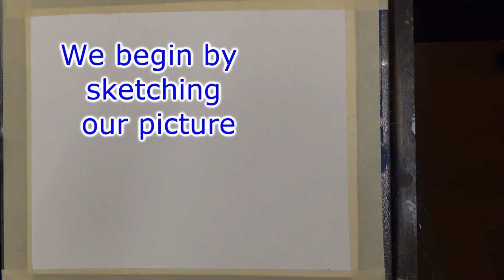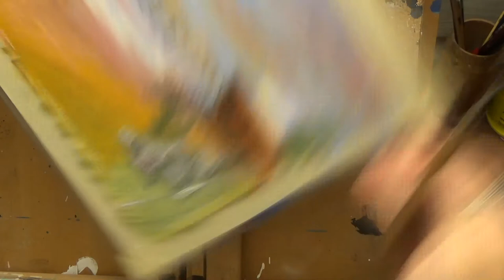Painting Flagler Beach & Fishing Pier, Florida T/L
My secrets on painting will be yours now as you follow along.
1, 2, 3 is that easy painting along with me Gloria. I will show you
 step by step to create your very own painting that you will be proud of.

On this video I decided  to do Time Lapsed as it is a very long video.

Share the fun with family and friends and let's help each other grow.